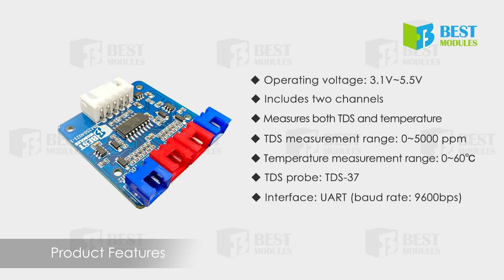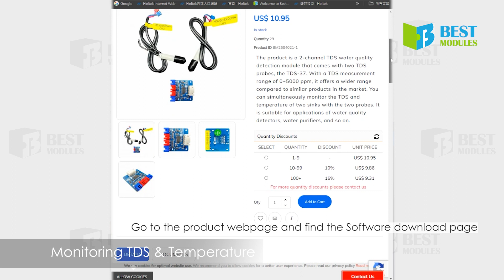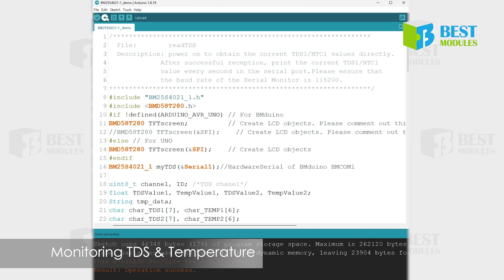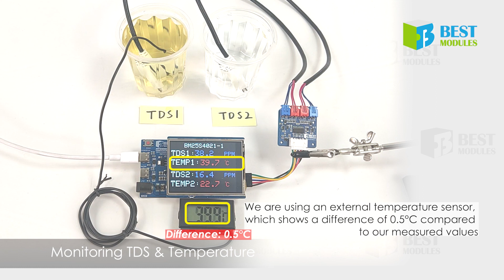[Sensor Modules | Environment ] Monitoring TDS Values and Temperature Easily | TDS Module BM25S4021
📌TDS Sensor Water Quality Detection Module BM25S4021-1

00:00 00:13 Demo Operation
00:14 00:21 TDS Sensor Water Quality Detection Module BM25S4021-1
00:22 00:43 Product Features
00:44 00:55 Pin Description
00:56 01:03 Hardware Overview
01:04 01:10 Require Materials
01:11 01:33 Getting Started- TFT LCD Shield
01:34 01:59 TFT LCD Shield Arduino library
02:00 02:09 TFT LCD Shield demo code
02:10 02:24 Open the Arduino IDE
02:25 03:07 Demo Operation- TFT LCD Shield
03:08 03:14

✒Description
The product is a 2-channel TDS water quality detection module that comes with two TDS probes, the TDS-37. With a TDS measurement range of 0~5000 ppm, it offers a wider range compared to similar products in the market. You can simultaneously monitor the TDS and temperature of two sinks with the two probes. It is suitable for applications of water quality detectors, water purifiers, and so on.

▓The purpose of TDS?
TDS (Total Dissolved Solids) is a measure of the combined total of organic and inorganic substances contained in water. It can be used to measure water purity. A higher TDS value indicates greater dissolved substances in the water (lower water purity).

▓How to measure TDS?
The unit of TDS measurement is ppm or milligrams per liter (mg/L). In many consumer products, the TDS value is calculated by measuring the conductivity of water (in uS/cm), which is roughly 1 ppm TDS = 2uS/cm. Using parallel cylindrical electrodes with fixed distance as the measuring probe, the probe is placed in water and a voltage is applied between the two electrodes to measure the conductivity.

▓Does the TDS measurement result relate to the environment?
Yes, factors affecting the accuracy of TDS measurement include water temperature, flow rate, etc. In general, the standard measurement temperature is 25°C. For each 1°C increment, the TDS value increases by about 2%. When measuring TDS, the water temperature is usually measured together for temperature compensation.

✒Features
◆Operating voltage: 3.1V~5.5V
◆Operating current: bigger than 3mA @5V
◆Standby current: bigger than 3μA @5V
◆Includes two channels
◆Wide TDS measurement range: 0~5000 ppm
→High accuracy:
  ＊5ppm~5000ppm @25℃: ±5%
  ＊5ppm~5000ppm @5℃~60℃: ±6%
→Resolution:
  ＊0~500ppm: 0.1ppm
  ＊500ppm~1500ppm: 0.5ppm
  ＊1500ppm~2500ppm: 5ppm
  ＊2500ppm~5000ppm: 10ppm
◆Temperature measurement range: 0~60℃ (recommended 5℃~55℃)
→Accuracy: ±0.5℃
→Resolution: 0.1℃
◆TDS probe: TDS-37
◆Interface: UART (baud rate: 9600bps)